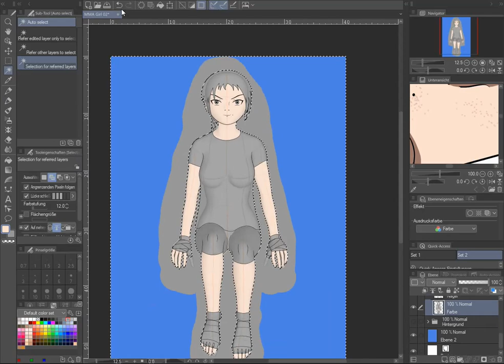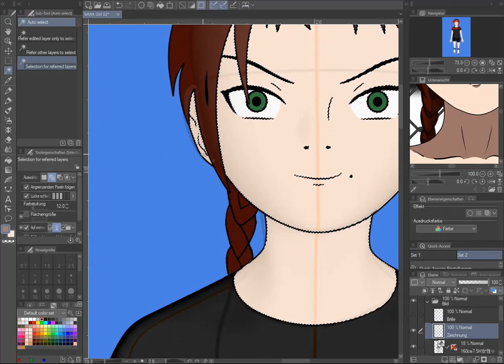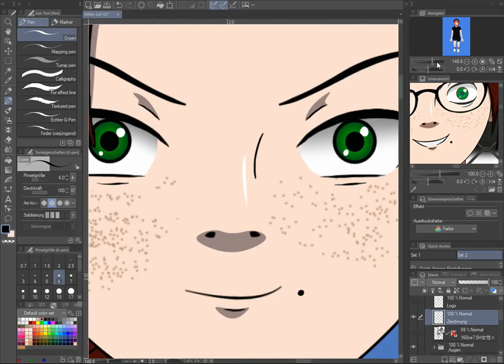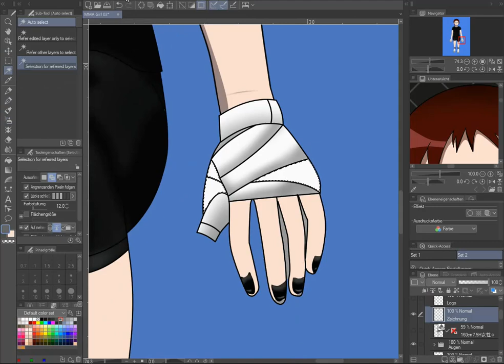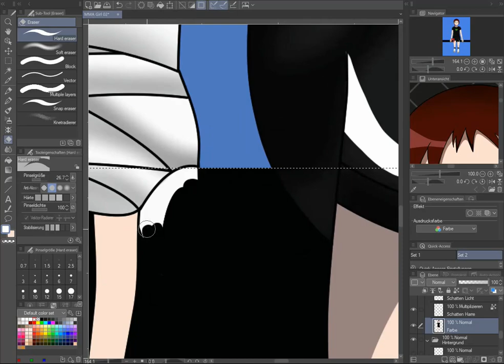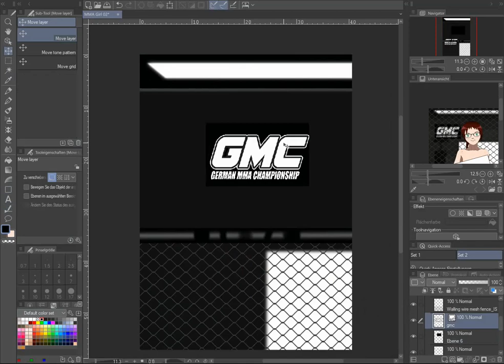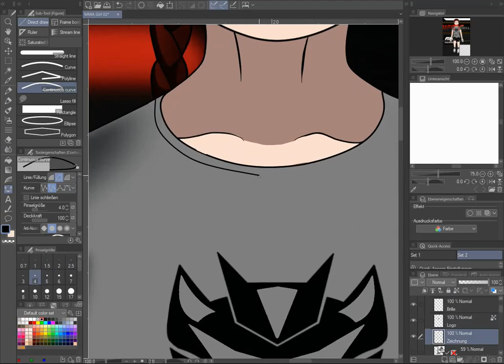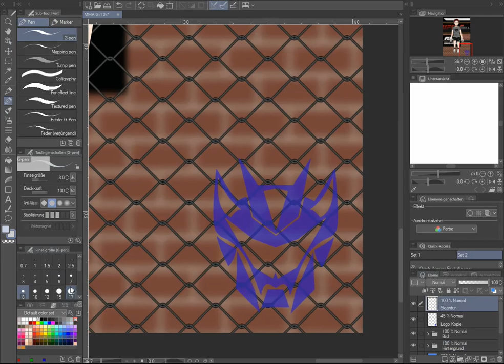MIA IM GYM -- Linchpin Draw #3 🎨 Speed Coloring Clip Studio Paint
Coloring of Mia in the MMA Gym.